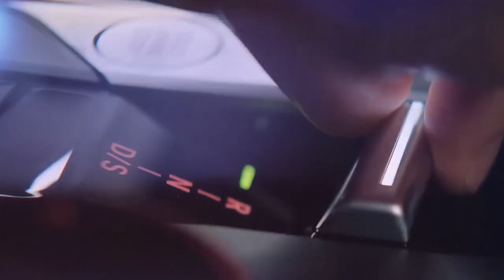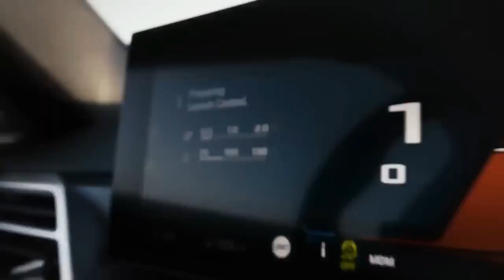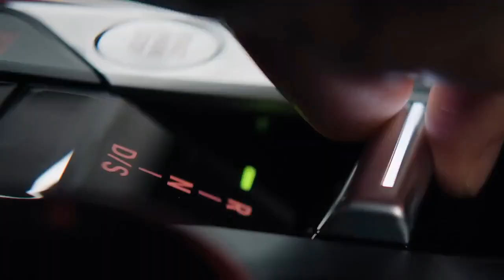2025 BMW 4 Series Gran Coupe, Exploring Its Advanced Hybrid Technology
2025 BMW 4 Series Gran Coupe, Exploring Its Advanced Hybrid Technology

1. We use trusted media sources in loading news and narrative content that we provide, in order to maintain accuracy and facts. We also include sources as references. please visit the sites we provide for more in-depth information related to the information or discussion we raise.

2. The material we use in making this video, is free and non-copyrighted content, or Creative Commons content, with fair use of content. If there is a problem or material that we use in the video in this channel, or there is a discussion about future business.

Thanks,